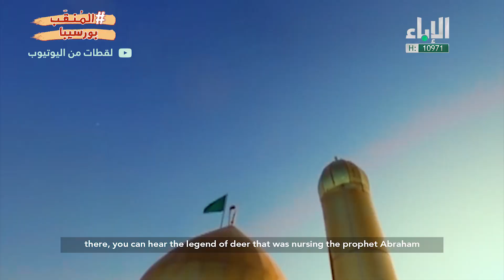بورسيبا .. Borsippa .. Birs Nimrud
اثار بورسيبا .. الحلقة الرابعة من برنامج المنقب
المنقب ..
برنامج وثائقي يستكشف المناطق والمواقع الأثرية العراقية ويعرف بها ميدانيا
اعداد وتقديم الاستاذ عباس شمس الدين
سيناريو وإخراج اسامه جليل ناهي

Explorer: A documentary that explores the Iraqi archaeological sites and sites and is known in the field
Prepared and presented by Mr. Abbas Shams El-Din
Screenplay and directed by Usama Jalil Nahi

Facebook: Usama J. Nahi

Mesopotamia
History of Iraq
Iraq